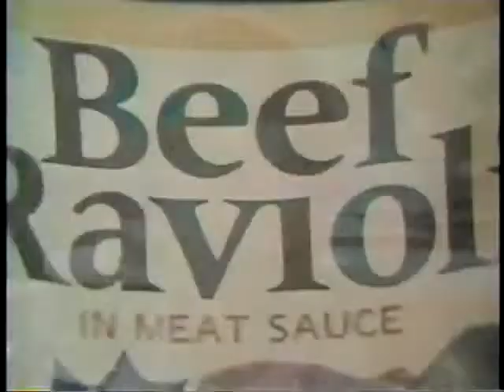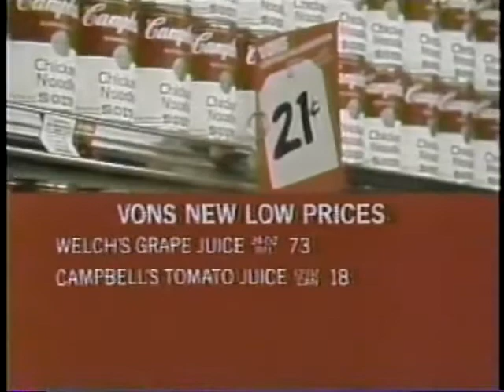ABC BREAK & PROMOS JANUARY 1977 Commercial Commercials World, Funny Little Stories